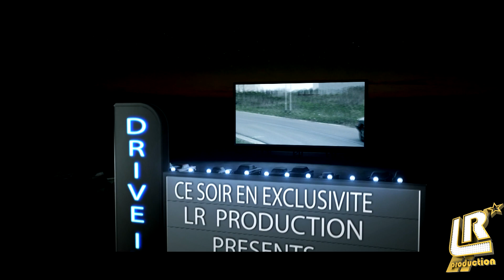The Last Target..................by LR PRODUCTION